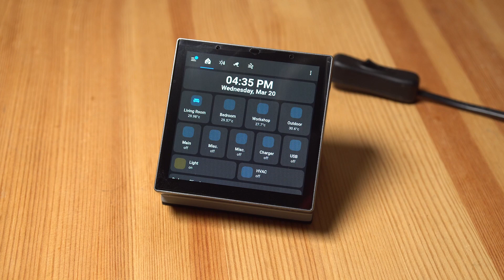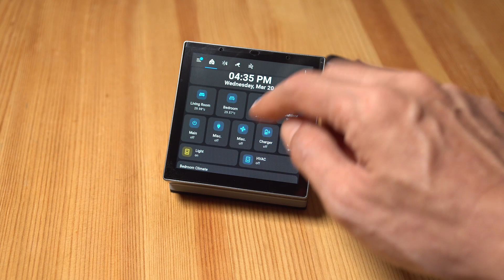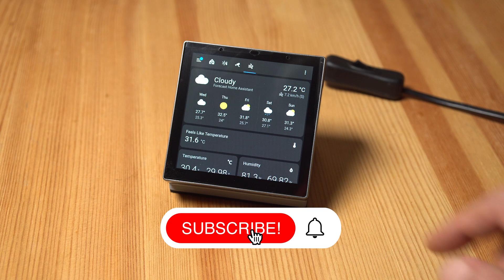[3D Print] Turn a Sonoff NSPanel Pro to Home Assistant Portable Dashboard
Welcome to Simply Maker! In this video, we'll guide you through the assembly process of a custom enclosure for the Sonoff NSPanel Pro. This versatile Android smart panel is typically wall-mounted, but our enclosure design adds flexibility by allowing you to easily move it to different locations while keeping it safely housed.

The enclosure is designed with minimum overhang for print without support. The screen angle is 45 degrees with an IEC C8 power socket inlet. 🚀✨

⚙️ COMPONENTS FOR THIS PROJECT:
● Sonoff NSPanel Pro
● IEC320 C8 AC Socket
● Hot Melt Insert Nut (M3xD4.2xL3)
● Inline Switch IEC 320 C8 to C7
● IEC C7 Power Extension Cord
   ● Button Head M3 10mm Screws (4x):
   ● M3 Nuts (2x):
   ● Some AC wires:

🛠️ TOOL I USE IN THIS PROJECT:
● ARROWMAX Electric Cordless Screwdriver (SES)

🧵 FILAMENT USE IN THIS PROJECT
● eSun PETG
● eSun PLA+

***Update – Dec 2024: With the release of firmware version 3.7.0 (or later), the NSPanel Pro now officially supports Home Assistant natively — so there’s no longer any need to enable ADB, which could void your warranty or prevent future updates.

👍 SHOW YOUR SUPPORT:
Share your thoughts and project ideas in the comments below – your creativity fuels this community!

00:00 Introduction
00:58 Assembly
01:28 IEC C8 Inlet
03:33 Mounting the Panel
04:53 Anti-Slip Pad
06:24 Inline Switch

WARNING: This project involves working with AC power, which can be dangerous and potentially lethal if proper safety precautions are not taken. Please ensure that you have a solid understanding of electrical safety before attempting this project. If you are unsure or uncomfortable working with AC power, please seek the assistance of a qualified electrician. Always disconnect the power source and discharge any capacitors before working on any electrical circuit. Failure to take appropriate safety measures can result in serious injury or death.